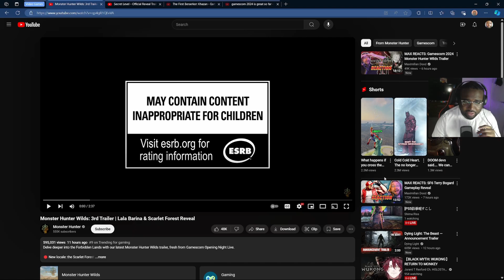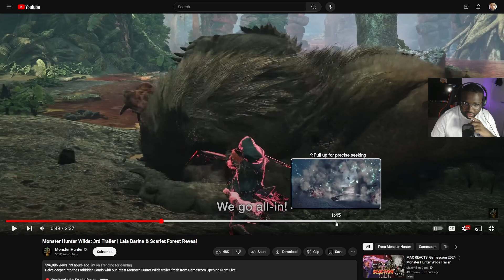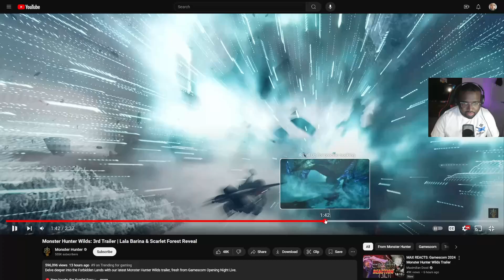Very Impressive! Monster Hunter Wilds - First Time Reaction